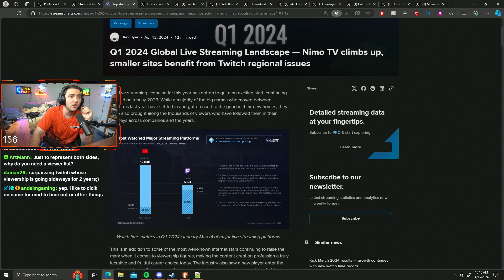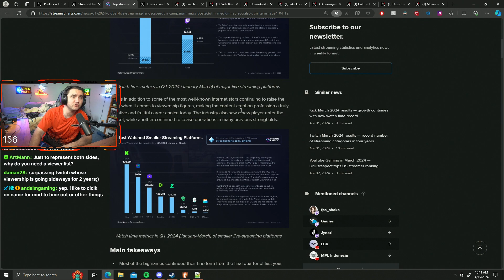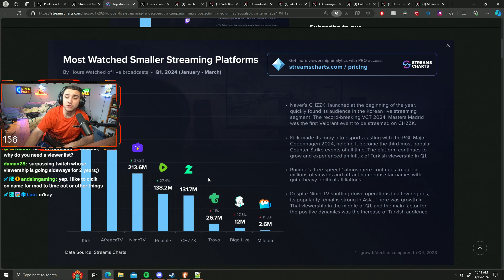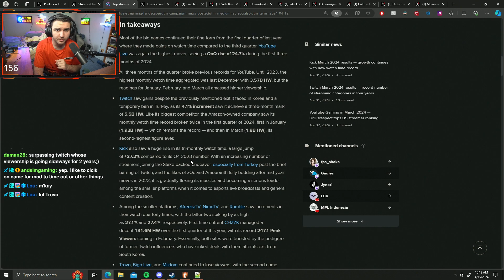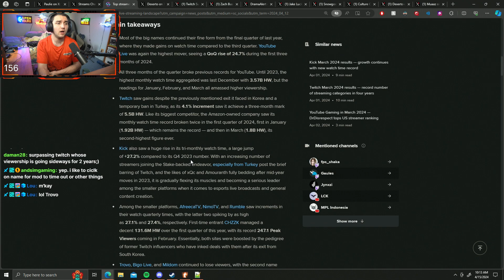Yuppy Reacts to Q1 livestreaming platform stats for 2024